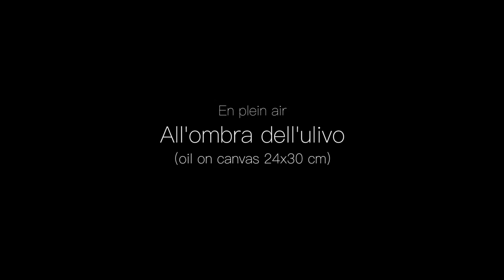How to paint en plein air an olive tree - English version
Parco Rossini, Rende (Cs) Italy - Sept./Oct. 2015

In this video I show you how a painting can become a bridge between the present and the past, thanks to a wonderful en plein air painting experience.